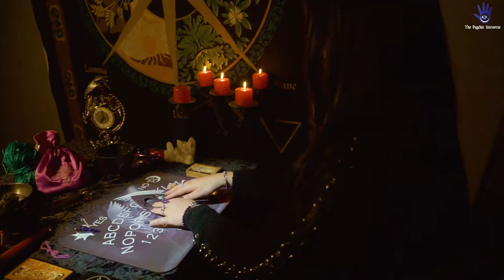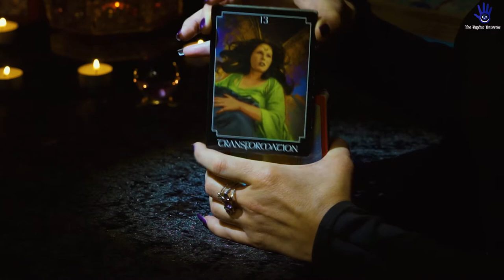The Psychic Universe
Come and visit us at The Psychic Universe 304 Glenhuntly Road, Elsternwick, Vic 3185